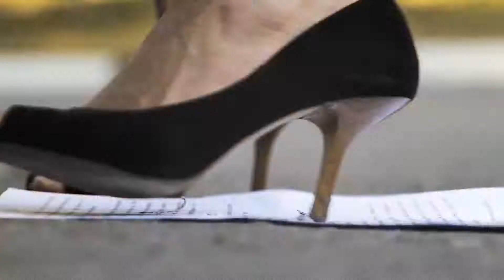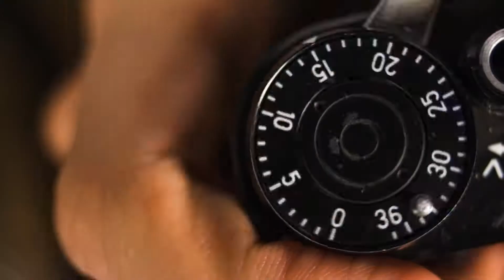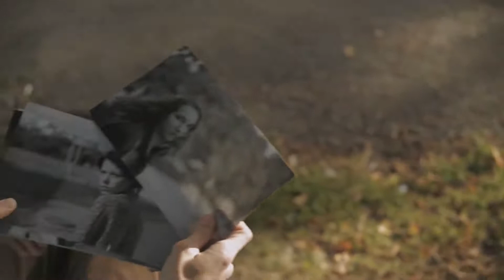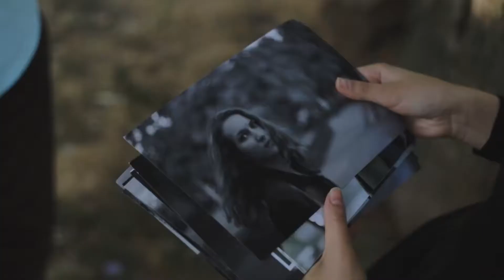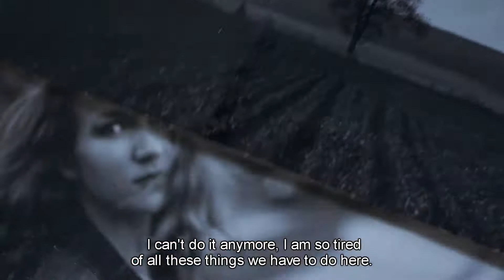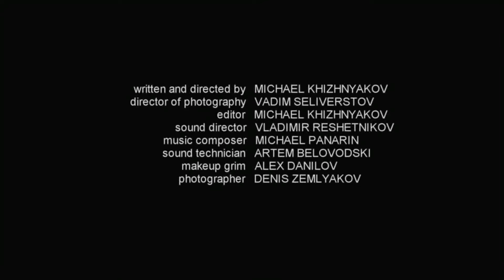Maniac Short Film Маньяк Короткометражный фильм Maniak Маніяк короткометражний фільм